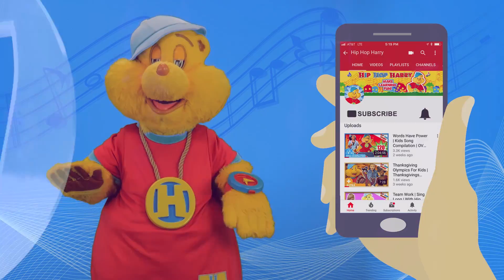Knowledge Makes Me Happy | Nursery Rhyme Compilation | Hip Hop Harry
Knowledge Makes Me Happy! Nursery rhyme compilation with Hip Hop Harry

Make your day better by jamming out to this compilation with Hip Hop Harry and his pals! Songs Include: “I Love To Learn” and “If You're Happy And You Know It”.

For Fan Mail:
8306 Wilshire Blvd. #353